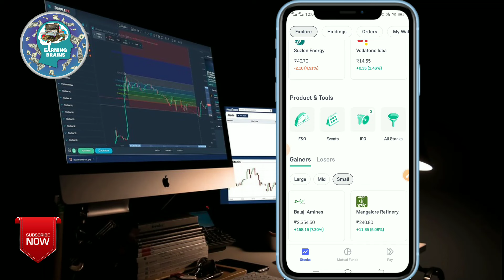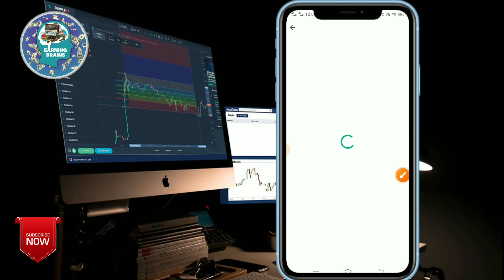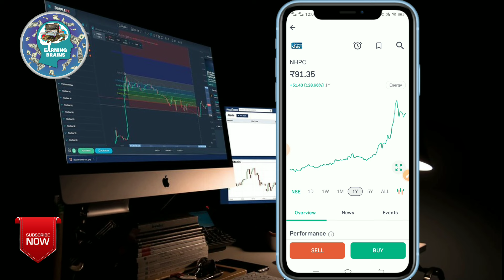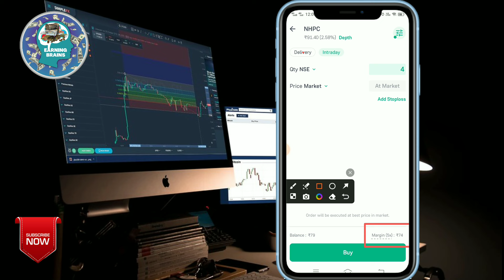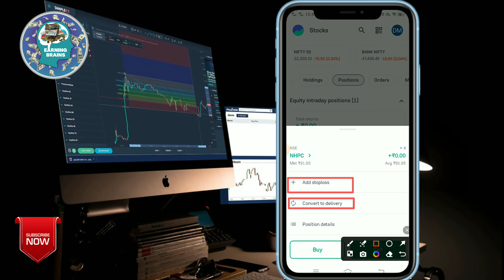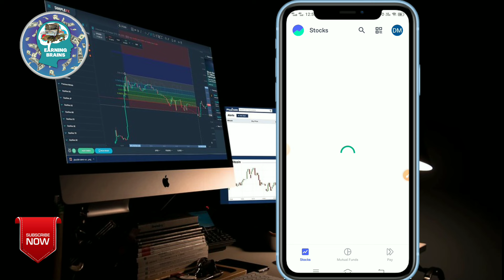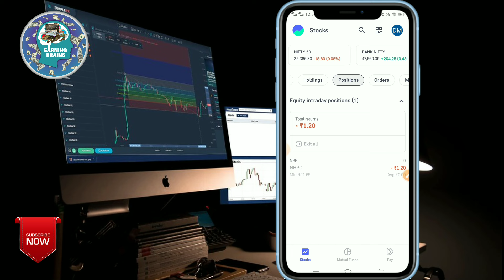Intraday Trading Kaise Karte Hain | Daily Inatraday Trading Se Paise Kaise Kamaye | Share Market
MY EQUIPMENTS :
Camera Canon 200D
2nd Camera Canon 90D
Sony Camera
50mm Lens
Camera Tripod
Rode Wireless Mic
Tripod For Smartphone
Vlog Gorilla Pod
Ring Light
Smart Watch

how to do intraday trading,trading
intraday,intraday trading live
intraday trading se paise kaise kamaye
intraday trading se paisa kaise kamaye
intraday trading kaise karein

The information available on this Youtube Channel is for educational and informational purposes only. This youtube channel does not provide financial advice. By using the ideas mentioned in this video, there is no guarantee that you will be able to generate income. Your level of success in getting results, as explained in this video. Will depend on your skill, hard work and knowledge. We have taken reasonable care to ensure that the information provided in this video is accurate. But we can't ensure that the websites mentioned in this video are free from mobile application errors. This youtube channel advises the viewers to never pay any fee to individuals of any freelancing sites/companies to get part time/full time work. And yes . Earning Brains channel categorically forbids you to invest money in any app or website)